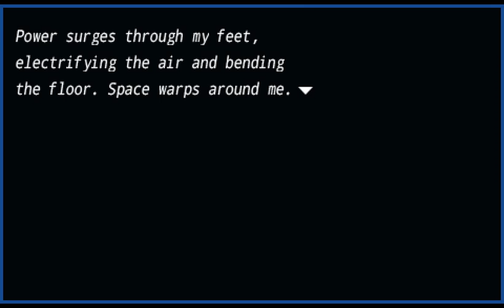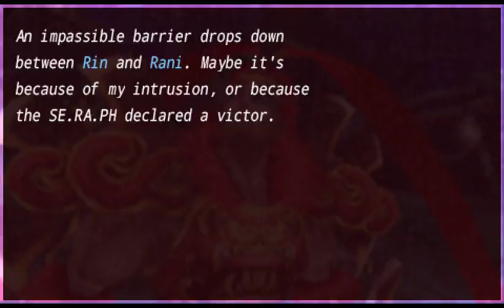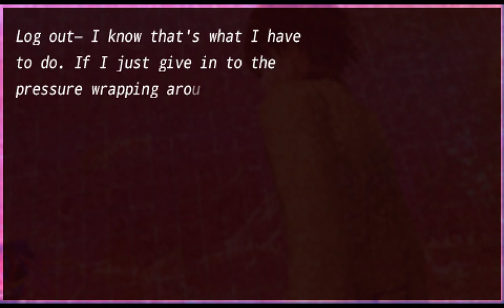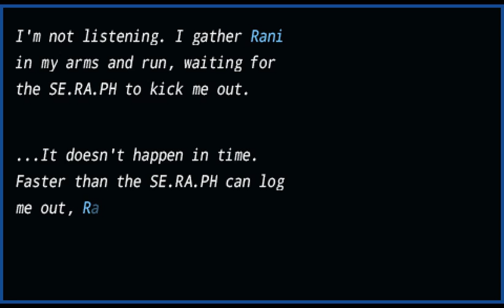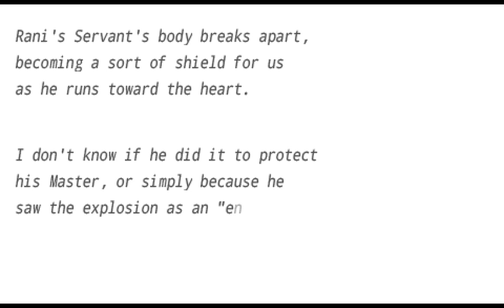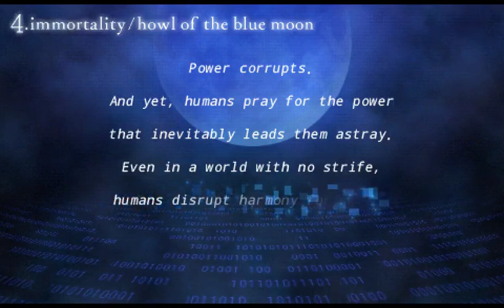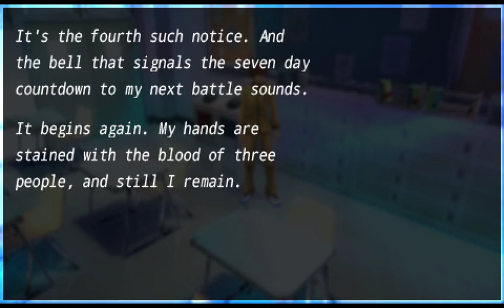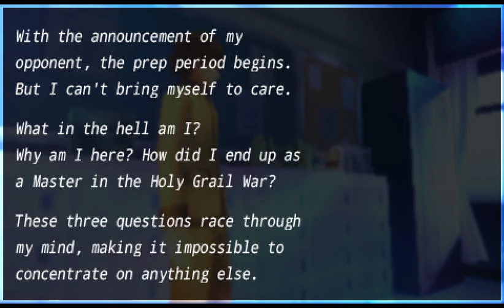Fate Extra フェイト エクストラ Glass Canon Build Caster Saving Rani and Pastor Muscle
Now uploading 31 video files starting with GSM MOA V29 R3 to V29 R6 to WMMC PCSX2 1.4.0 Sakura Taisen Atsuki Chishioni ST PS2 Ver. Full Chapter 10 with Kazegumi Outing and Tsubaki Date. This means this should do until 10/12/16 Hope everyone likes my uploads on 9/8 which might extend to 9/9 since its total size is 9.52 GB as well as the uploader skips some files from time to time. Does anyone know a way around this?

I Recently Had Problems Recording Civ3 while finding a way to my old problem with Psps recording, only for 2 more problems to appear so if anyone can help me with that I would greatly appreciate it.

Anyone watching my videos is welcome to comment (which I will always reply to though please observe good net manners as I have all my videos on public), request (which I will give considerable thought before deciding to either go with it, decline or stall cause of time that I might need to record and upload the video or fund I need for it) and suggestions to help my channel grow (by increasing video view counts and ways to share it in more sites for the effect of the former) so that I can upload at my channel longer as chances are that I only have about a year left before I change my focus on something else if my plan with my channel does not work out towards something more concrete. Thanks in advance to those who decided to help me with their suggestions and referrals (by either telling others about my channel) plus for those who commented and finally to those who viewed my videos though since youtube does not have a breakdown of who viewed my views other than from which country I really can't thank you unless you revealed yourself right?

I recently tried to update my 3 emulators so my next uploads after this will most likely be test ones. Anyway, my Psp one mostly got through it okay, while my problem with my Tactics Ogre seems to be corrupted memory card still persist, though for the PS2, I'll have to redo Lily, Anise, and Majoram's routes as I might have saved an old memory card save and not my recent one, while my Save States does not seem to want to work.

Some of the videos I uploaded before have problems that I hope those watching can help me with, especially the Text problem for the GA 1st trilogy game which seems to have also affected my GDMO game's numbers. I all started then I tried to modify the 2nd tab at the GAEL's options. So if anyone can help me with that, I would greatly appreciate it. The other is the image problems in the story and battle when playing the 1st game of the 1st trilogy PS2 version in the Pcsx2 emulator. Again, if anyone can help me resolve this problem which I believe lay in the settings, then I would very much be thankful.

I tried doing some videos for GS Mikami Manga as I made a petition on it at change.org after the success of a Digimon one there, if anyone is interested, I'll put the link below.